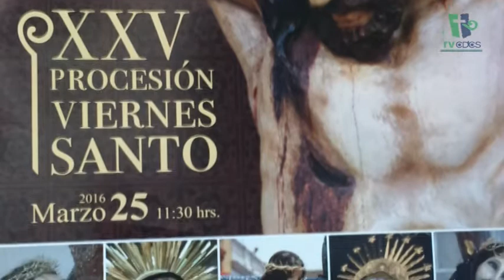Rueda de Prensa 6 de marzo - Arquidiócesis de Puebla